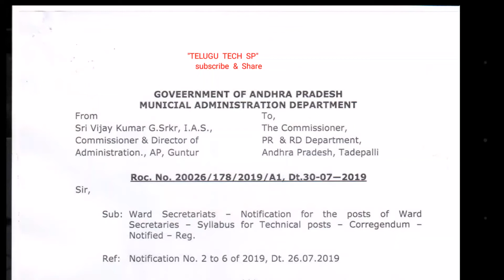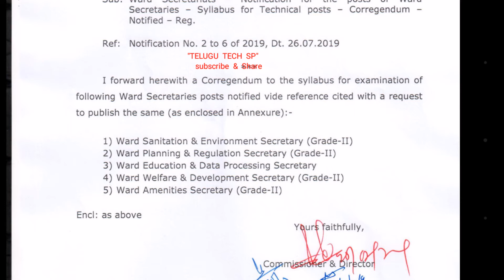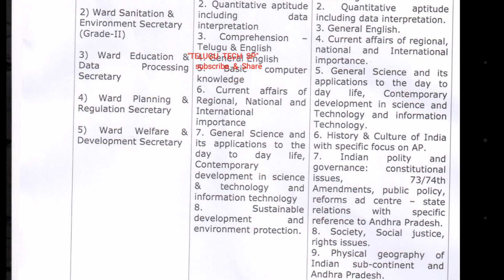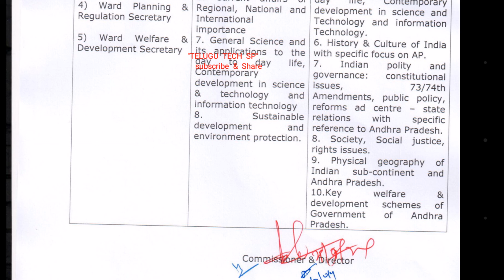Grama sachivalayam Syllabus | 2020 sachivalayam syllabus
Updated/changed syllabus for Grama sachivalayam jobs